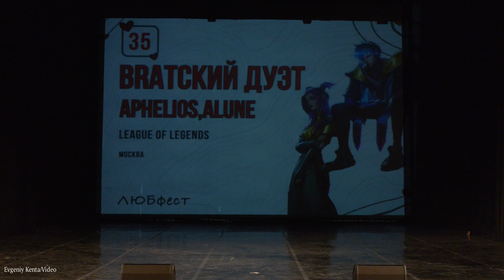Cosplay defile-bratский дуэт-Алуна, Афелий-League of Legends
Летний косплей фестиваль ЛЮБфест (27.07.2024) Москва---Summer cosplay festival LUBfest (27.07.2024) Moscow